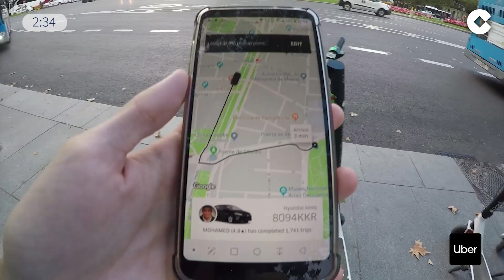Uber, Cabify o taxi: ¿cuál es el más rápido y barato?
Hemos querido poner a prueba los servicios de VTC Uber y Cabify, y el taxi tradicional para descubrir cuál es el que llega a destino antes, cuál es el más económico y qué prestaciones adicionales proporcionan en un mismo trayecto.